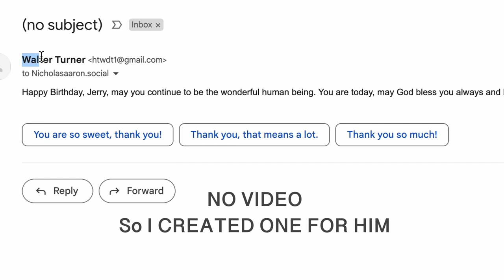HAPPY BIRTHDAY JERRY MURPHY